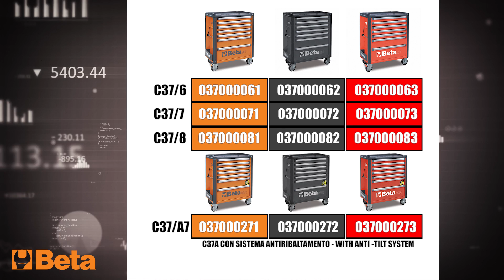Beta C37 - Cassettiera mobile / Mobile roller cab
Beta Utensili, leader nella progettazione e produzione di utensili e strumenti di lavoro professionali, presenta la nuova cassettiera mobile C37, disponibile nei modelli da 6, 7 o 8 cassetti.
I cassetti da 588x367 mm, montati su guide telescopiche a sfera, sono dotati di sistema di apertura a sgancio rapido in alluminio.
La cassettiera ha 4 ruote, 2 fisse e 2 girevoli (una con freno), piano di lavoro multifunzione ad alta resistenza, portaflaconi e portacarta laterali integrati regolabili in più posizioni e sul piano di lavoro sono presenti portaminuterie e fori per l’alloggiamento dei giravite.
La vera novità è rappresentata dai paracolpi angolari morbidi su tutta l’altezza della cassettiera, che evitano il danneggiamento di veicoli o apparecchiature delicati all’interno dell’officina in caso di urto.
La serratura centralizzata frontale garantisce infine la sicurezza della cassettiera.
La cassettiera da 7 cassetti è disponibile anche nella versione antiribaltamento C37/A, che permette l’apertura di un solo cassetto alla volta.
Una completa gamma di accessori permette di personalizzare la C37: piano di lavoro in acciaio inossidabile 3700/PLA, piano di lavoro in legno 3700/PLL, pannello forato con supporti 3700/PF, pannello forato laterale 3700/PFL e un supporto porta computer 3700/PC.
La nuova cassettiera è disponibile nelle 3 colorazioni classiche Beta: arancione, rosso e grigio scuro.

Beta Utensili, leader in the design and production of professional tools, presents the new C37 mobile roller cab, available in 6, 7 or 8 drawer models.
The 588x367 mm drawers, mounted on a telescopic ball-bearind slides, are equipped with an aluminum quick release opening system.
The roller cab has 4 castors Ø 125 mm, 2 fixed and 2 steering (one with brake), sturdy multi-purpose worktop, Built-in side bottle and paper holders, adjustable in several positions and on the worktop there are small parts holders and holes for screwdriver housing.
The real novelty is represented by the soft corner bumpers throughout height of the roller cab, which to avoid damaging vehicles or delicate equipment inside the workshop in the event of a collision.
The Front centralized safety lock guarantees the safety of the roller cab.
The 7-drawer roller cab is also available in the anti-tilt version C37/A, which offers the opening of only one drawer at a time.
A complete range of accessories in available to customize the C37: 3700/PLA stainless steel worktop, 3700/PLL wood worktop, 3700/PF perforated panel, 3700/PFL perforated side panel and 3700/PC computer holder.
The new roller cab is available in the 3 classic Beta colors: orange, red and dark gray.

3700/PF - Perforated panel with brackets for mobile roller cab item C37

Segui Beta Utensili sui social per essere sempre aggiornato sulle novità:
Follow Beta Tools on social media to keep updated: